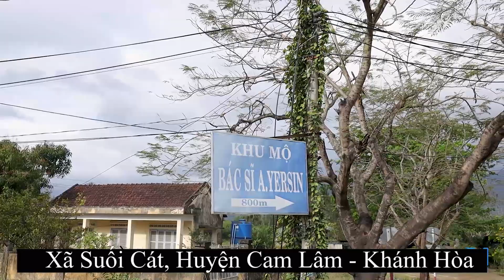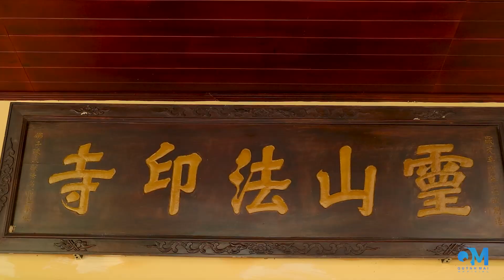THĂM MỘ BÁC SĨ YERSIN CÙNG QUỲNH MAI OFFICIAL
Hôm nay mình sẽ cùng các bạn tham gia Lễ Tưởng Niệm 80 năm ngày mất của một Vị Bác Sĩ rất nổi tiếng và cùng xem mộ phần và nơi làm việc của ông được đặt ở đâu tại Nha Trang - Khánh Hòa nhé.
Alexandre Émile Jean Yersin (phiên âm tiếng Việt: Yécxanh; 22 tháng 9 năm 1863 – 1 tháng 3 năm 1943) là một bác sĩ, nhà vi khuẩn học và nhà thám hiểm người Thụy Sĩ gốc Pháp. Ông nổi tiếng vì là người đồng phát hiện ra trực khuẩn gây ra bệnh dịch hạch, sau này được đặt tên để vinh danh ông (Yersinia pestis). Một nhà vi khuẩn học khác, Kitasato Shibasaburo, được ghi nhận là đã xác định độc lập vi khuẩn này từ vài ngày trước đó, nhưng có thể đã xác định được một loại vi khuẩn khác và không phải là mầm bệnh gây ra bệnh dịch hạch. Yersin cũng lần đầu tiên chứng minh rằng loại trực khuẩn có trong bộ gặm nhấm cũng xuất hiện trong bệnh dịch ở người, do đó nhấn mạnh được các phương thức lây truyền khả thi. Ông cũng là một nhà thám hiểm, người đã khám phá Cao nguyên Lâm Viên và vạch ra một con đường bộ từ Trung Kỳ sang Cao Miên, cũng là người thành lập và là hiệu trưởng đầu tiên của Trường Y khoa Hà Nội (tiền thân của Đại học Y Hà Nội). Ông được người dân xóm Cồn gọi bằng cái tên thân thuộc: "Thầy Năm".